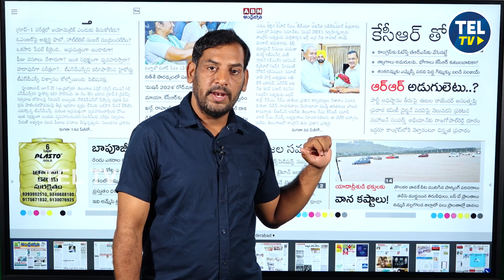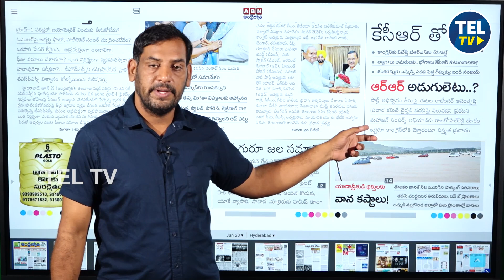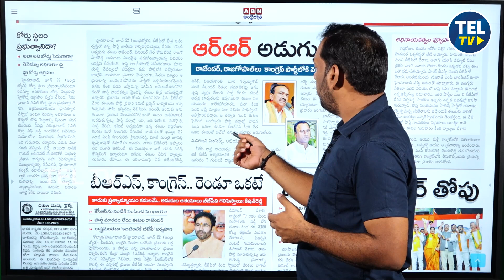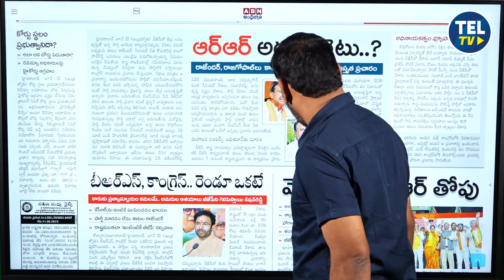రాజ్ గోపాల్ రెడ్డి కాంగ్రెస్ కు అంట..మరి ఈటల దారెటు ..? | Morning News Telangana | TEL TV